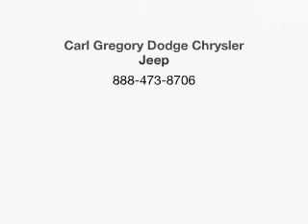2011 Jeep Wrangler - Columbus GA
Year: 2011
Make: Jeep
Model: Wrangler
Trim: Sport
Engine: 3.8 liter 6 cylinder 12 valve
Transmission: 6-Speed Manual
Color: Black
Mileage: 4955
Address:
2201 Victory Dr